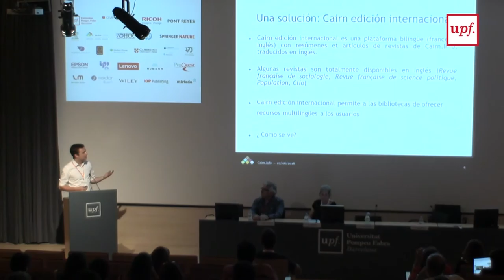XIV Jornadas CRAI - Los desafíos de las editoriales francesas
Thomas Parisot y Jérémie Roche
Cairn